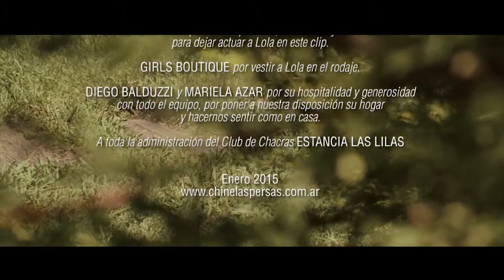Chinelaspersas // Tiene algo del sol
SOL MACEDO

MATIAS SALINAS
ALEJANDRO ATTWELL

Edición & Post Producción
WONK FILMS

ALEJANDRO SOCOL

Cámaras
MATIAS SALINAS
ALEJANDRO ATTWELL
CAROLINA MORERA

Vestuario
SANTIO FERRARAS
LUCIANA GALLO
Para ARROK Imagen y Vestuario

Cátering
GUSTAVO LA BANCA

Maquillaje
FLAVIA COHEN

Actúan
CHINELASPERSAS
LOLA AHUMADA
LUCA BALDUZZI

Chinelaspersas, Sol Macedo y Wonk Films agradecen a:

YANINA PONCE por su compromiso, dedicación y autorización para dejar actuar a Lola en este clip.

GIRLS BOUTIQUE por vestir a Lola en el rodaje.

DIEGO BALDUZZI y MARIELA AZAR por su hospitalidad y generosidad
con todo el equipo, por poner a nuestra disposición su hogar
y hacernos sentir como en casa.

A toda la administración del Club de Chacras ESTANCIA LAS LILAS

Enero 2015